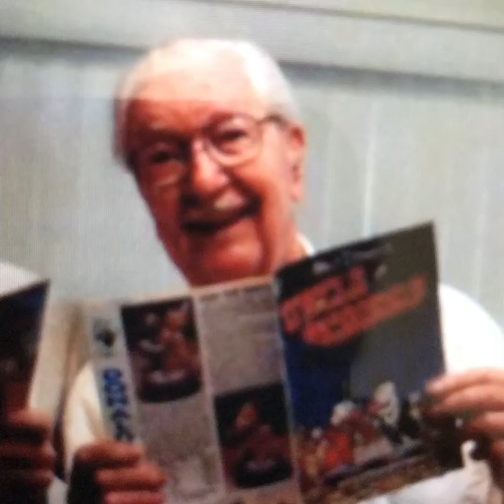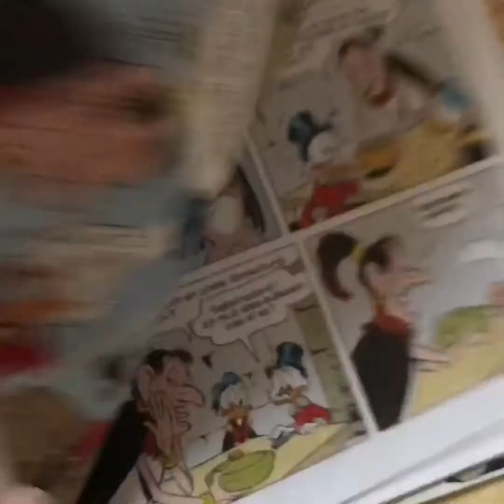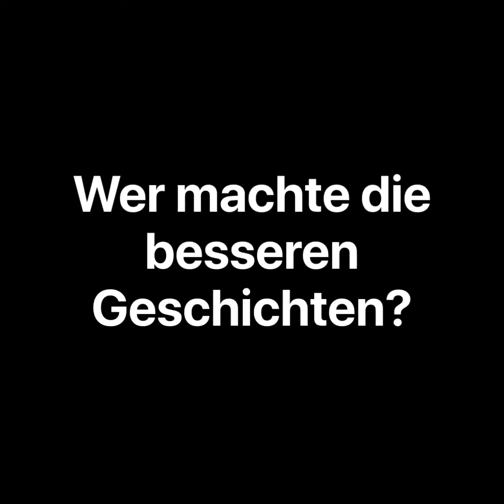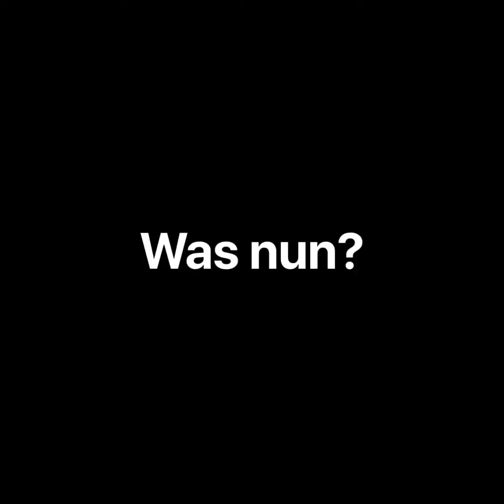Carl Barks VS Don Rosa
Hier mal ein kleiner Video-Wettkampf der großen Riesen des Duck-Universums!